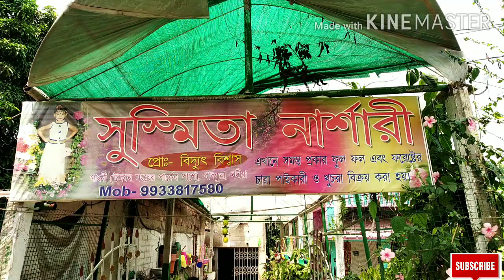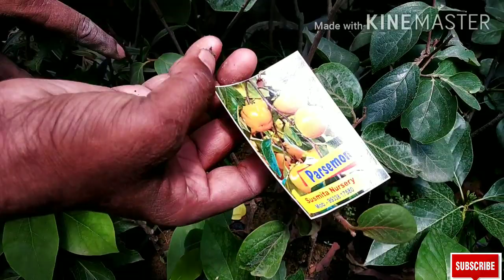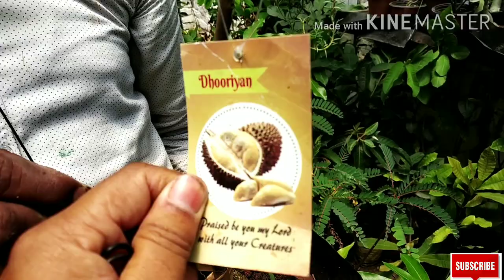Online এ বিদেশি ফলের চারা কিনুন অতি সহজেই সুলভ মূল্যে | এক ফোনেই হাতের মুঠোয় বিদেশি ফলের চারা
● পার্সিমন
● রাম্বুতান
● HRMN-99 আপেল
● ধুরিয়ান
● বারি-1মাল্টা
● গোলাপ জাম
● জামরুল (সবুজ )
● পেয়ারা
● সবেদা
● থাই আমড়া
● থাই নারকেল
● মিষ্টি তেঁতুল
●  সীডলেস লেবু
●  আম
এছাড়া আরো অনেক বিদেশি variety গাছ কিনতে আজই যোগাযোগ করুন ভিডিওতে দেওয়া ফোন নং এ
গাছ কেনার আগে অবশ্যই যাচাই করে নেবেন